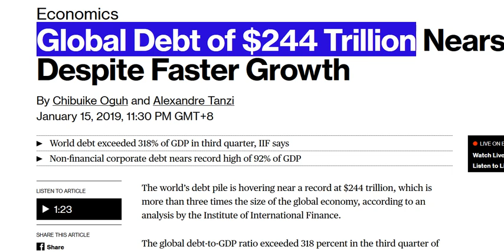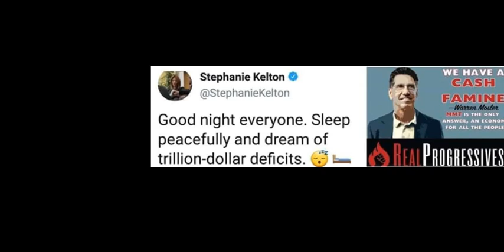Real Macro - MMT More Double Talk By Natasha Kealton